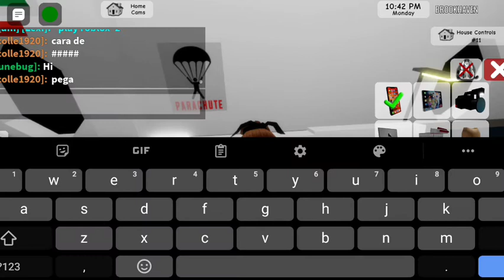my daily routine with my bestie 💖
hey     cupcake fam